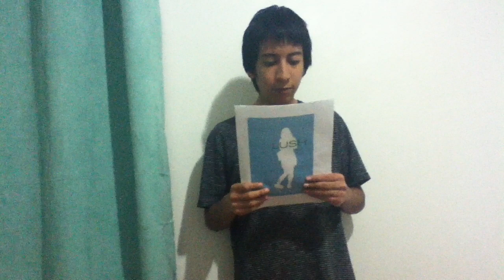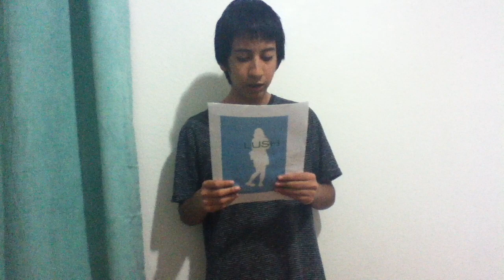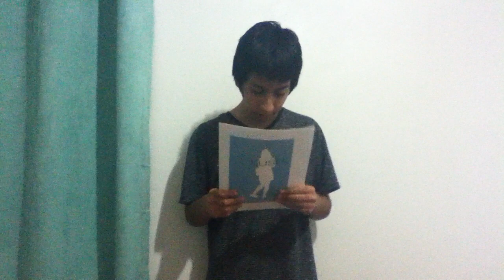Book Talk Presentation - Lush by Natasha Friend